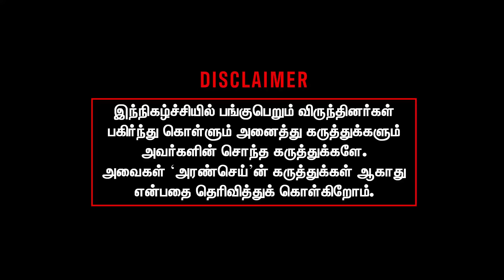முடிவு நெருங்கிவிட்டது | இறுதி சுற்றில் முந்தும் INDIA கூட்டணி | Election 2024 | MODI | BJP